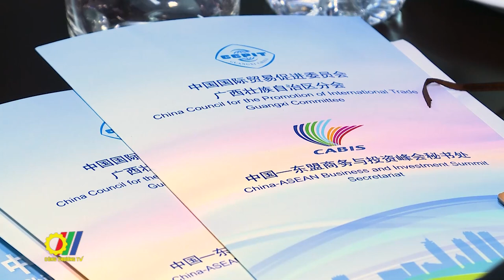Cục XTTM tiếp và làm việc với Ban thư ký Hội nghị Thượng đỉnh Thương mại và Đầu tư TQ-ASEAN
Trao đổi thông tin chuẩn bị cho Hội nghị thượng đinh Thương mại và Đầu tư Trung Quốc – ASEAN (CABIS) trong khuôn khổ hội chợ CAEXPO 2023; thiết lập mối quan hệ lâu dài với Cục XTTM , đó là những nội dung trong buổi làm việc giữa Lãnh đạo Cục XTTM và Ban thư ký Hội nghị Thượng đỉnh Thương mại và đầu tư TQ-ASEAN…